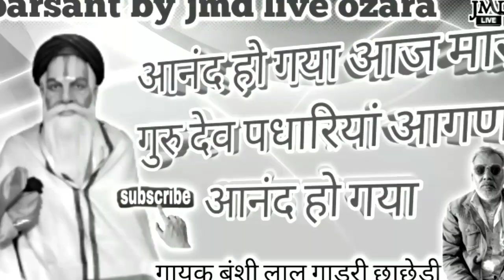Anand ho gaya Aaj mar Guru dav gar aya singer Banci gadri